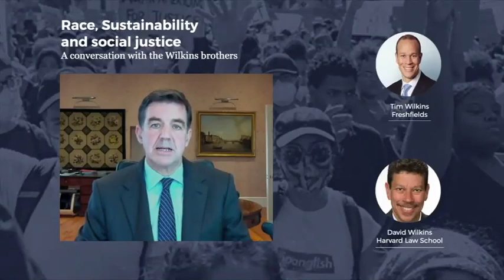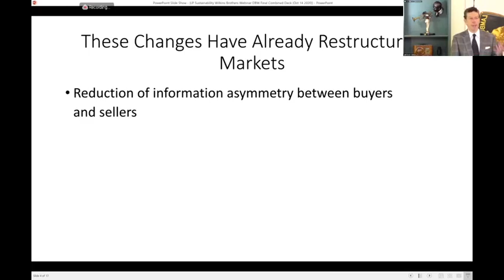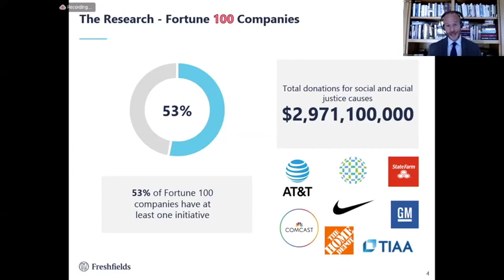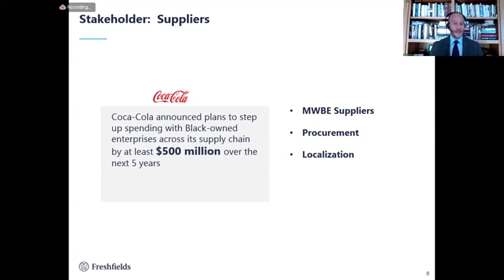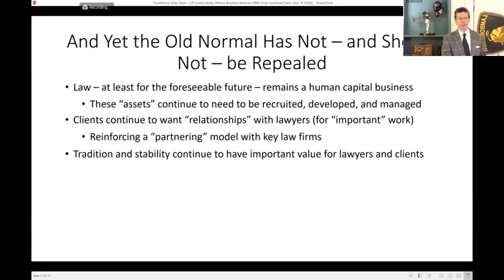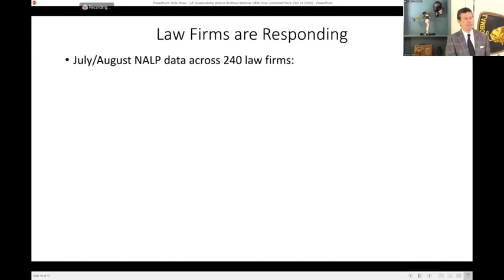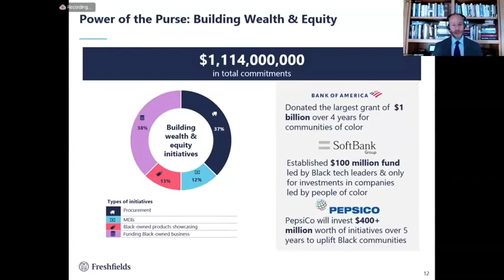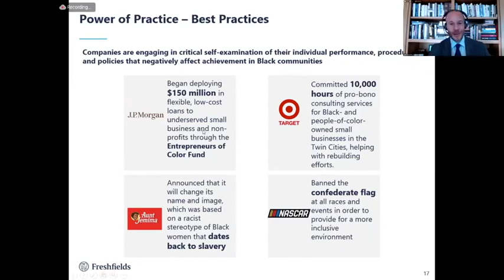Race, sustainability and social justice: a conversation with the Wilkins brothers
How can leaders abandon old playbooks on diversity and move racial justice and equality to the heart of their sustainability agenda? Watch a captivating discussion with our Global Partner for Client Sustainability, Timothy Wilkins, and Harvard Law Professor David Wilkins.